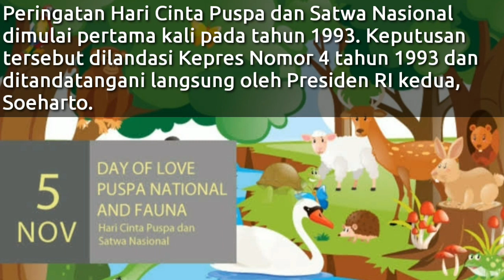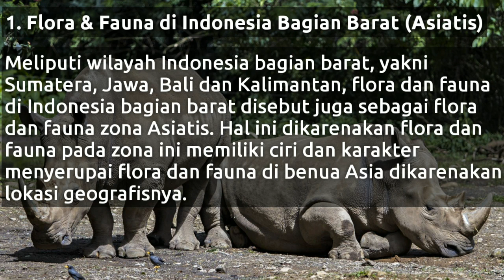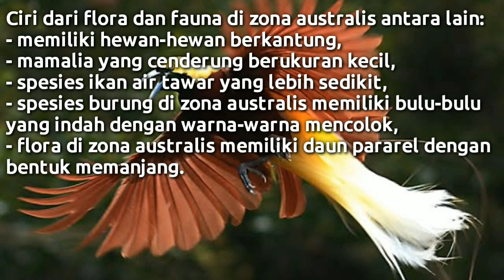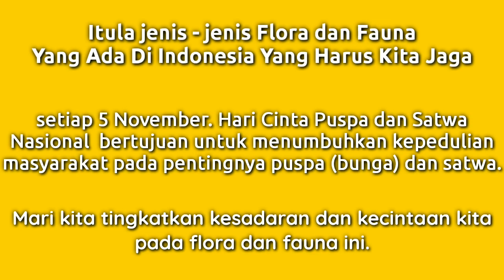Flora Dan Fauna || Indonesia Tengah || Indonesia Barat || Indonesia Timur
Hari Cinta Puspa dan Satwa Nasional (HCPSN) diperingati setiap 5 November. HCPSN bertujuan untuk menumbuhkan kepedulian masyarakat pada pentingnya puspa (bunga) dan satwa.

Sumber : Para Pecinta Satwa dan Lingkungan Yang Ada Di Indonesia Sebagai rujukan